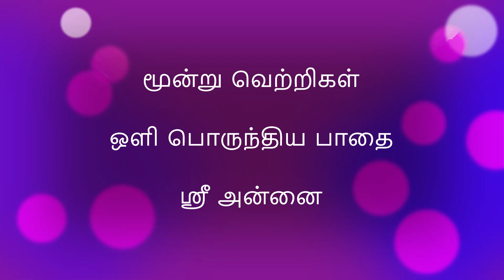மூன்று வெற்றிகள், ஒளி பொருந்திய பாதை - ஸ்ரீ அன்னை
மூன்று வெற்றிகள்
ஒளி பொருந்திய பாதை
ஸ்ரீ அன்னை